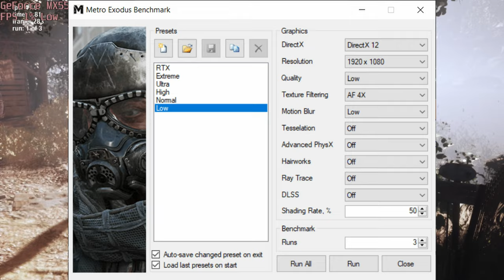🎮 NVIDIA GeForce MX550 (35W) - Metro Exodus gameplay benchmarks (1080p)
📈 Average: Low - 22 fps [0:04]

💻 Test Configuration:
• 2x8 GB RAM
• External Monitor

✅ LaptopMedia.com